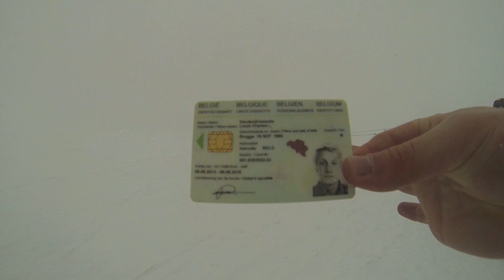Valtho '14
Valtho '14 YOU WERE AMAZING!!
Merci:
Louis Casteleyn Arnaud Mottrie Maximilien Souvereyns Nicolas De Plancke Dimitri Vanduffel Dimitri Vanduffel Nathan Beernaert Arnaud De Bolle Mathieu Vandaele Cédric Maere Clément Vanbesien Louis Vander Stichele Andreas Baetens Camille Parein Grégoire de Veyt Marine Hanet Julie Haeck Julie Hutsebaut Jean Van Der Haegen Guillaume de Breyne William de Schaepmeester Thomas Coussée Charlotte Lietaer Josephine Butt Arnaud Verschueren Camille De Velder Lola Dryon Louise Mathias Henri Devlies Justine Decuypere Pierre Deprez Quentin Claeys Aline Mollemans Axelle Couvreur Eline Maenhout Victor Weyts Laurent Debruyne Maïlys Almqvist